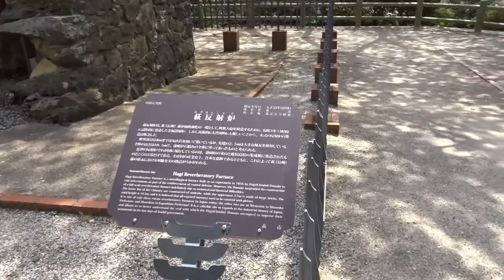180331萩の反射炉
佐賀藩の反射炉のスケッチだけ許されそれを元に萩藩が試験的に作ったもの。現在3基が現存する。